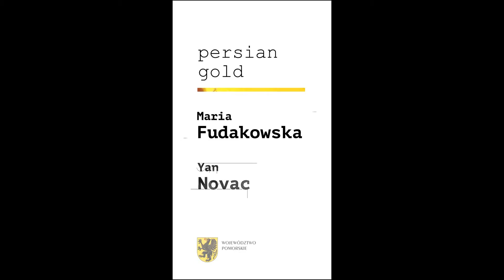PERSIAN GOLD | ZŁOTO PERSJI - pokaz AMBER LOOK Trends & Styles 2015